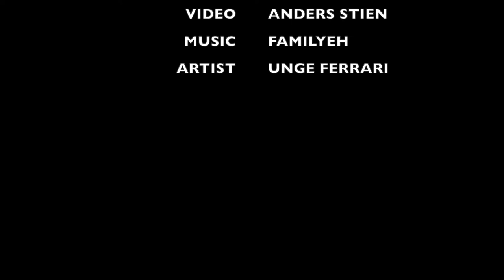Centrum Tigers Basketball Camp 2019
Vulkan Arena, Oslo - Norway